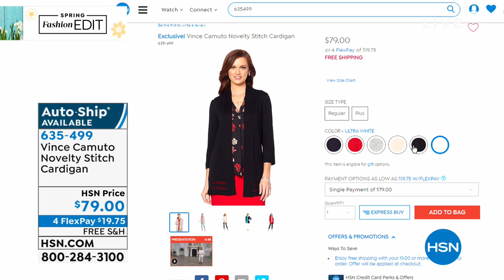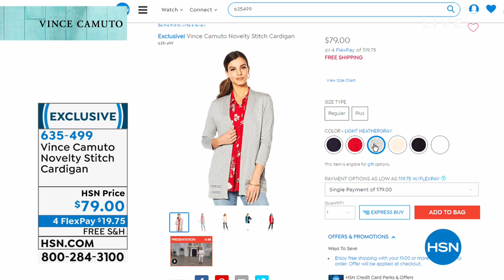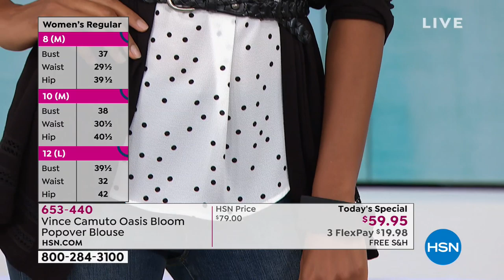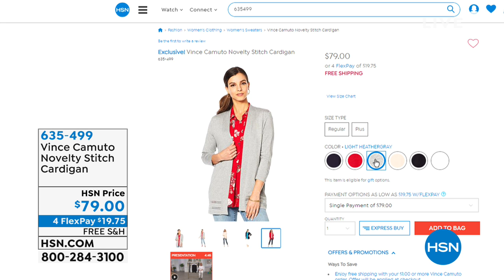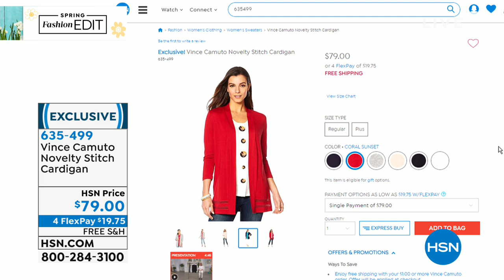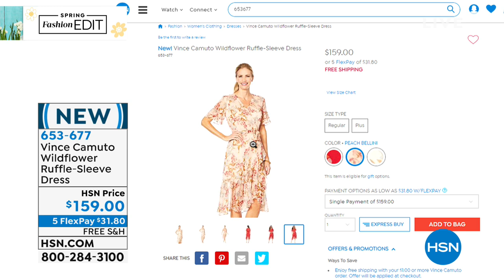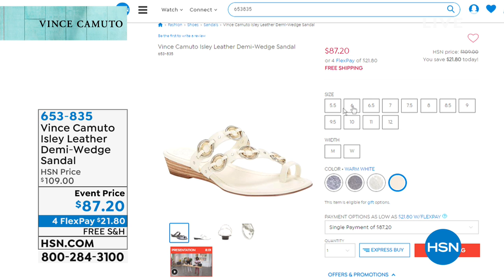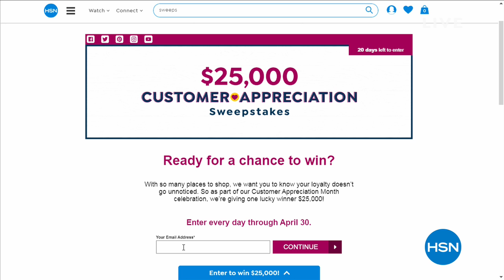HSN | Vince Camuto Collection 04.11.2019 - 10 AM